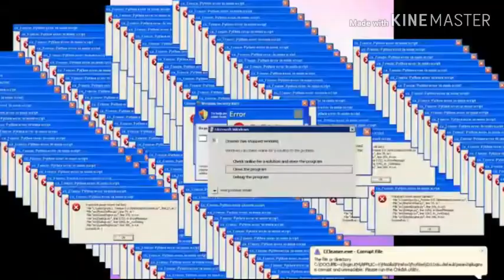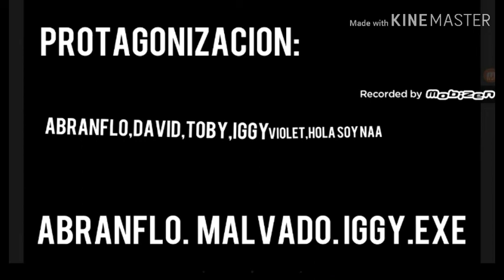Abranflo La Pelicula / leer desc.🎄🎄🎆🎁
después de tanto tiempo de espera aquí les traigo el proyecto mas esperado en mi canal me tarde mucho al a ver dicho por un grupo de whatsapp que iba hacer una película a finales de 2K18 un tiempo después el 12 de febrero de este año tenia todo listo para grabar y editar y por una estúpida actualización de MIERD4 borro todos mis datos incluyendo la película hasta que por fin sin interrupción lo logre completar al 100% yyyyyy listo aquí esta. espero que les halla gustado el vídeo... luego lo explico en otro vídeo. 😊😊 FELIZ NAVIDAD!!